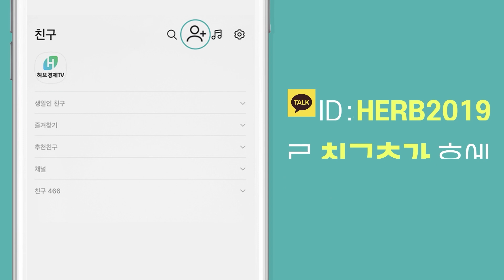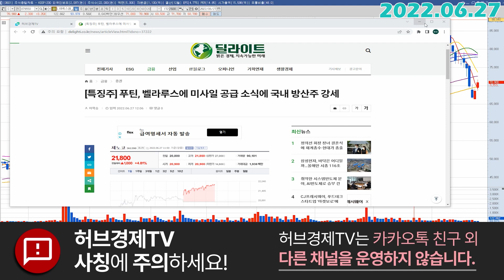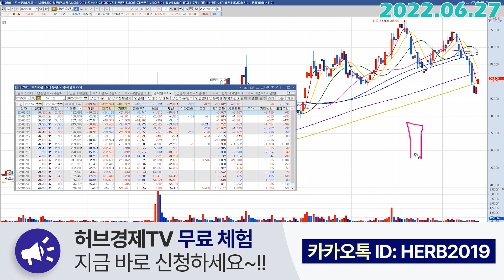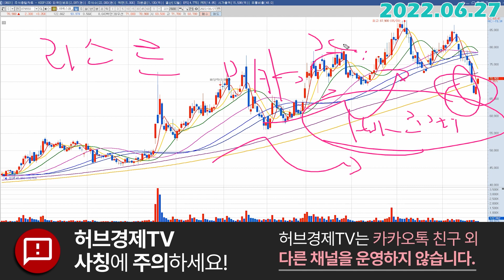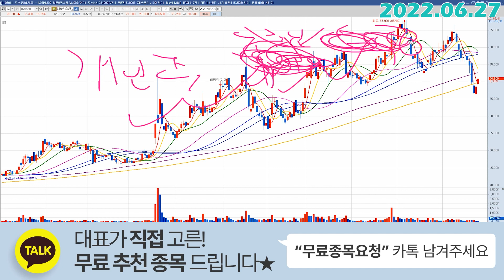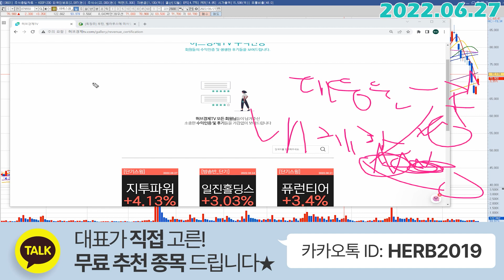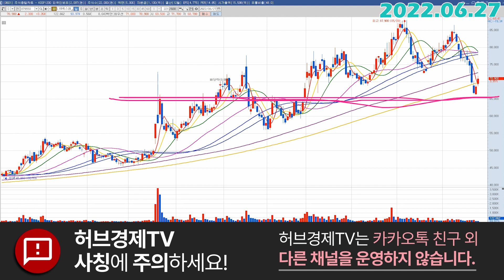LIG넥스원 (079550) - 오늘의 상승. 저는 이렇게 생각합니다.